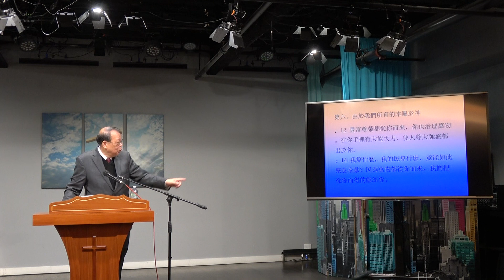真光教會法拉盛堂第一堂主日崇拜12-6-20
劳伯祥牧师: 我乐意献上